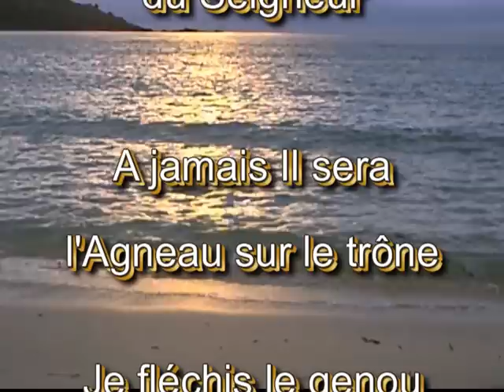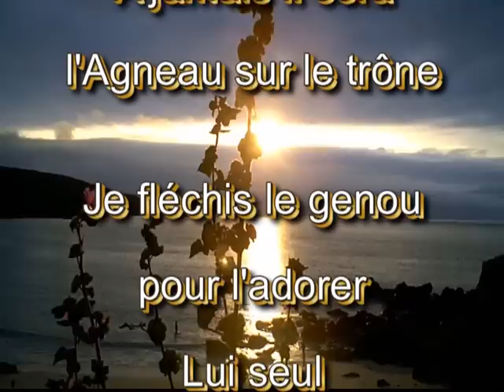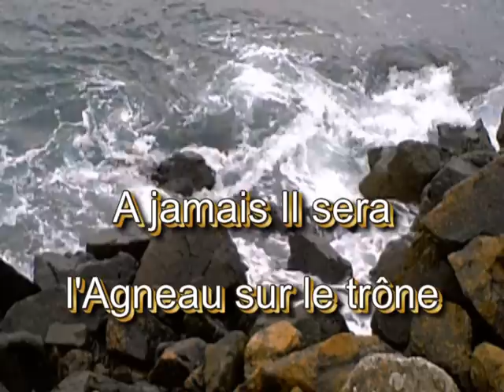Les cieux proclament - Cantique Français Arabe كل الحياة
Chant chrétien arabe / français
ترنيمة مسيحيىة عربي فرنسي

Eglise Protestante Arabe de Bruxelles
Protestant Arabic Church of Brussels
الكنيسة الانجيليه العربية بركسل

كل الحياة
ستعلن مخد يسوع
من يشبهك
أنت أبرَعُ خمال
أسجد في خشوع
لكَ يا يسوع
للابدِ له
مالكٌ يسوع

Les cieux proclament
La gloire du ressuscité.
Rien n'est égal
À la beauté du Seigneur

À jamais il sera
L'Agneau sur le trône,
Je fléchis le genou
Pour l'adorer, lui seul.

All heaven declares the glory of the risen Lord
Who can compare with the beauty of the Lord?
Forever He will be (Forever He will be)
The Lamb apon the throne (The Lamb apon the throne)
I gladly bow the knee (I gladly bow the knee)
And worship Him alone

I will proclaim the glory of the risen Lord
Who once was slain to reconcile man to God
Forever You will be (Forever You will be)
The Lamb upon the throne (The Lamb upon the throne)
I gladly bow my knee (I gladly bow my knee)
And worship You alone